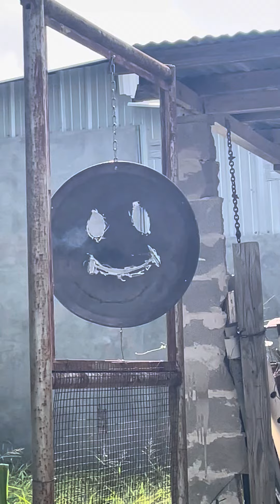November 4, 2024